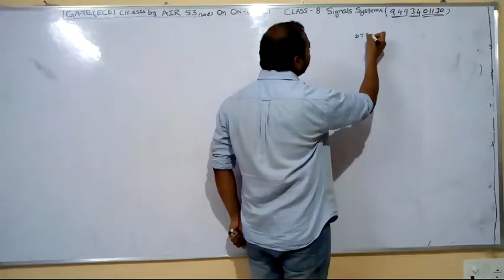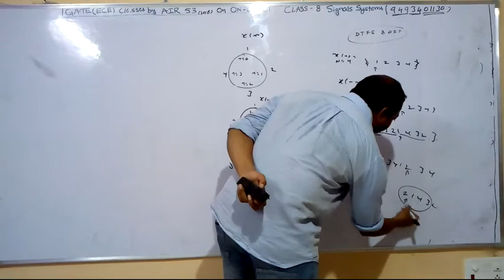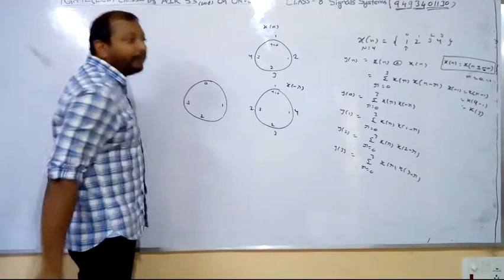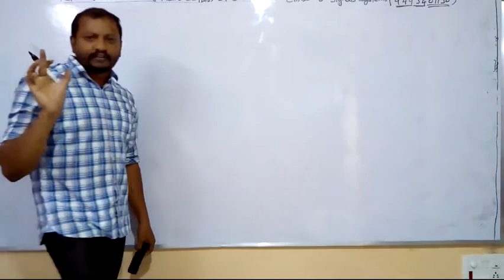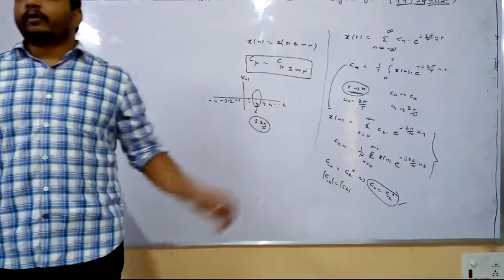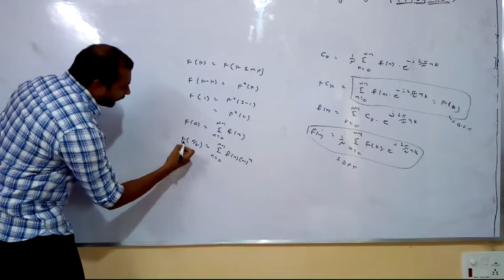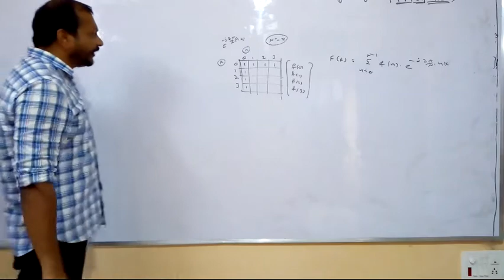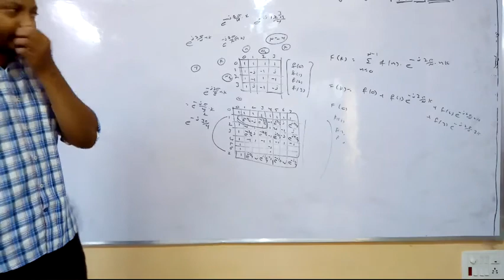Signals 43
DTFS & DFT